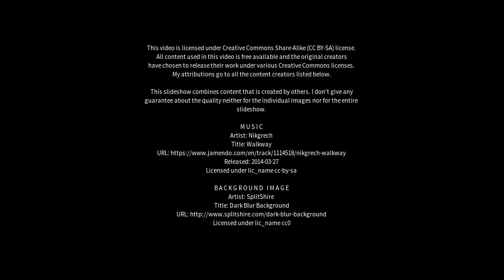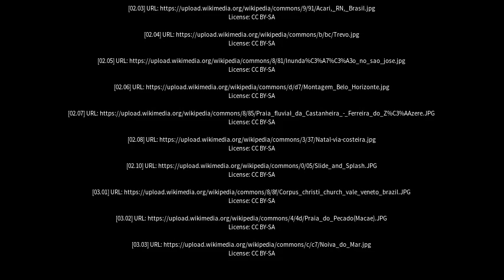Best places to visit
Best places to visit - Lagoa Nova (Brazil) Best places to visit - Slideshows from all over the world - City trips, nature pictures, etc.